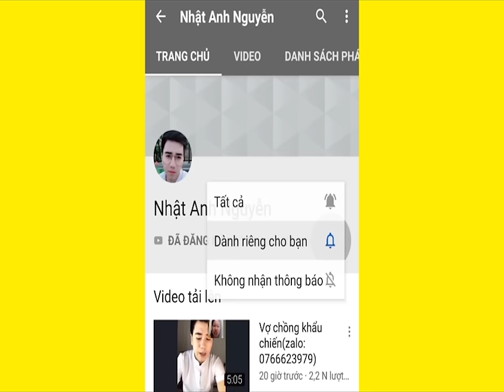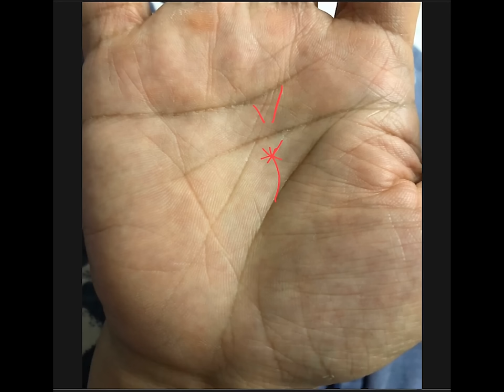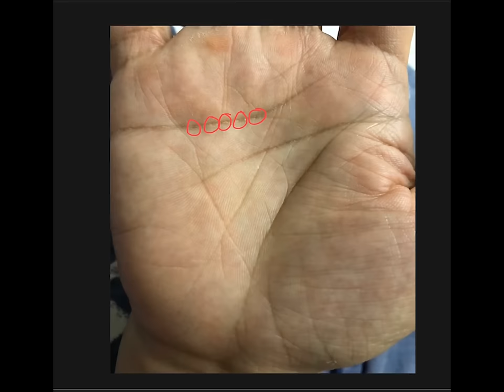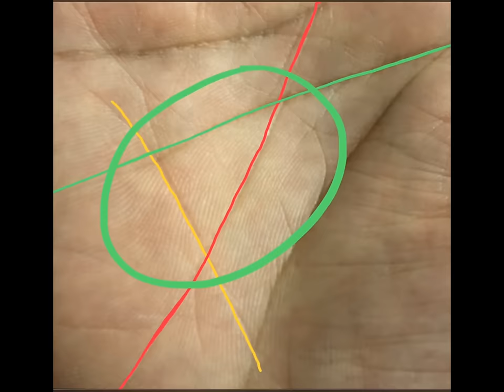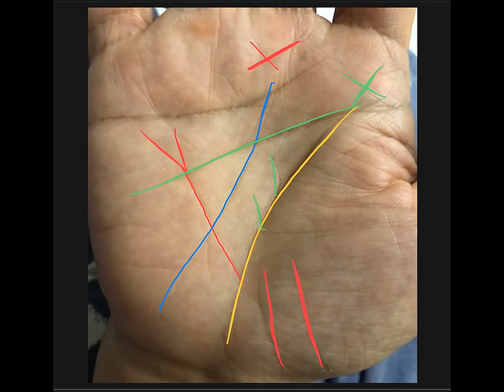Tiết Lộ Tất Cả Mọi Điều Bí Mật Qua Đường Chỉ Tay Này(Zalo:0766623979)